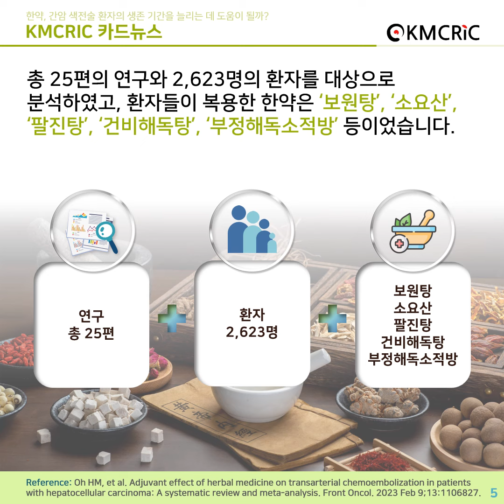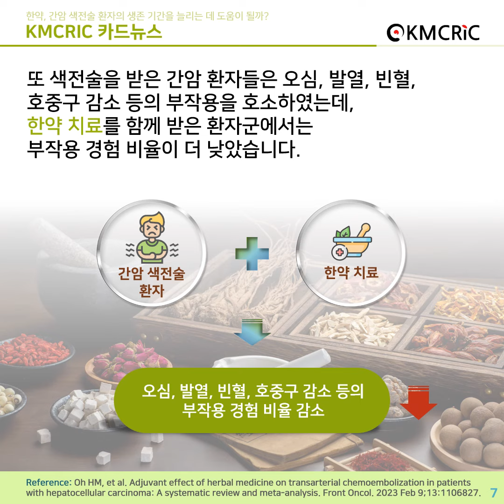[KMCRIC 카드뉴스] 한약, 간암 색전술 환자의 생존기간을 늘리는데 도움이 될까?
한약이 간암 색전술 환자의 생존기간을 늘리는데 도움이 되는지 알아볼까요?
KMCRIC 카드뉴스에서 더 자세한 내용을 확인하세요~!

Check out KMCRIC Cardnews for more information!